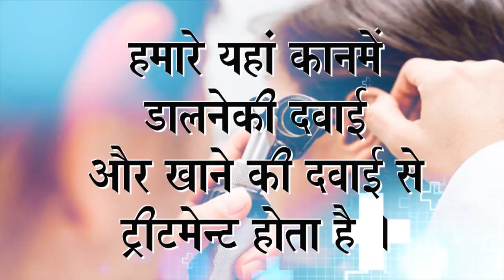Praveen Surana || Deaf Cure Center || Ahmedabad